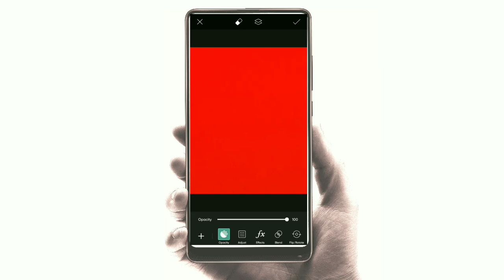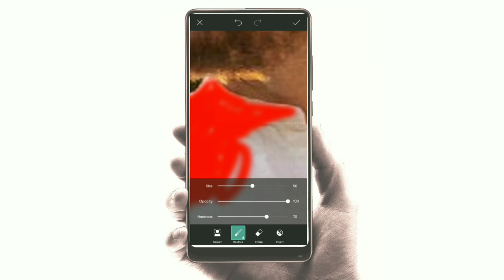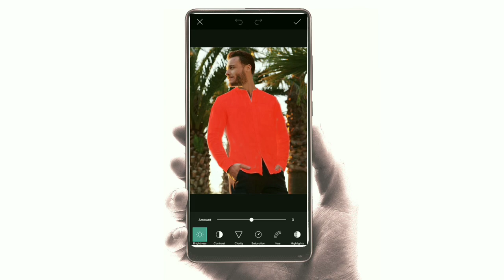Picsart - How To Change Clothes Color Photo Editing || T-Shirt Color Change Tutorial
Picsart - How To Change Clothes Color || 2020 New Trick ||

TAGS.